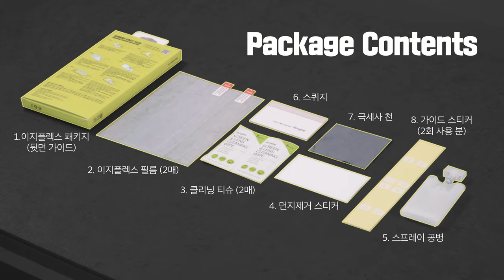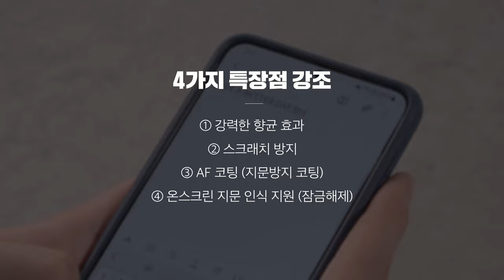링케 갤럭시 S21 시리즈 이지 플렉스 액정 보호 필름 부착 가이드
구매정보

이지 플렉스
액정 보호 필름​